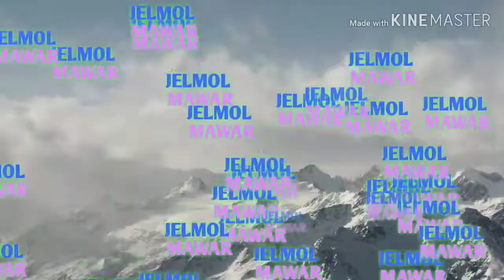Jelmol-mawar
Jelmol  mawar asli